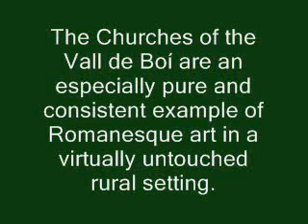Pure Romanesque art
manesqueart